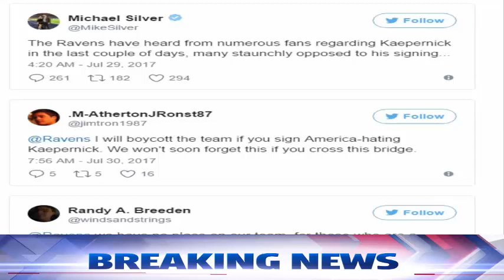Baltimore Ravens Look To Sign Kaepernick, But Look How Many Fans Say They Will Boycott If They Do!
Colin Kaepernick is back in the news again, and this time he is not slamming America like he did on the Fourth of July.

This time Kaepernick has been eyed for a position on the Baltimore Ravens team and of course, the internet had something to say about it.

Kaepernick is no stranger to controversy and seems to relish the role of angering the majority of the American people.

Kaepernick first found himself in in a scalding pot of water after he decided to start kneeling during the national anthem.

No matter what people said to Kaepernick or the number of protests that occurred because of it, he continued to kneel.

Shortly, after the season ended Kaepernick ended up losing his gig as the quarterback on the San Francisco 49’ers.

Instead of Kaepernick taking this as a wakeup call and dialing back his offensive stance he only held firmer.
So, because of those actions, Kaepernick has found it hard to find employment on another football team.

Kaepernick has tried to blame the reason he has not found gainful employment on another team on racism, but that could not be further from the truth.

Most teams owners do not want to hire Kaepernick, not because of racism, but on the simple fact of that, he is too controversial. Which is being demonstrated when the Baltimore Ravens approached the idea of signing Kaepernick to their team.

Reports began to circulate at the end of last week that the Baltimore Ravens were interested in signing controversial Kaepernick.

As soon as word began to trickle out on social media that this could possibly happen fans immediately reacted.

Ravens fans started to air their grievances about it online and their message was clear – sign anti-American Kaepernick and they are GONE.

According to one poll, online a whopping 48% of Ravens fans have said they will boycott if Kaepernick was signed.
Here is more NBC Sports:

If recent comments by Ravens coach John Harbaugh regarding the potential signing of quarterback Colin Kaepernick were meant to be a trial balloon, it apparently is made of lead.

Mike Silver of NFL Media reports that the Ravens “have heard from numerous fans regarding Kaepernick in the last couple of days, many staunchly opposed to his signing.”

It’s hardly a surprise, given that Giants co-owner John Mara already has provided all anti-Kaepernick fans with the blueprint for shouting down a potential Kaepernick signing.

“All my years being in the league, I never received more emotional mail from people than I did about that issue,” Mara said in May. “If any of your players ever do that, we are never coming to another Giants game. It wasn’t one or two letters. It was a lot. It’s an emotional, emotional issue for a lot of people, more so than any other issue I’ve run into.”

It’s impossible to know whether the fans from whom the Ravens have heard are only Ravens fans, or whether they are fans of other teams who simply want to see Kaepernick remain unemployed. Regardless, it’s no surprise that those who don’t want to see Kaepernick on an NFL team are trying to block it from happening at a time when it appears that it could.

Maybe those who support the employment of Kaepernick — you know, those who made his 49ers jersey the 17th highest-selling jersey in May — should start contacting the Ravens as well, regardless of whether they are Ravens fans.

Ultimately, the question becomes whether Ravens owner Steve Bisciotti will ignore the noise, positive and/or negative, and make a decision based solely on the objective of winning football games. After all, that’s what the Commissioner claims all teams do.

Well, it is obvious that the Ravens owners paid attention to the push back and made the choice to pass on Kaepernick. The Ravens owners decided on Friday to sign 25-year-old David Olson, who most recently played in the Arena Football League.

NESN reported:
Olson’s résumé — a former backup at Clemson with no NFL experience — certainly pales in comparison to Kaepernick’s. And while Harbaugh insisted Friday that Olson simply was a “camp arm”, and that signing him wouldn’t prevent the team from also adding Kaepernick at some point, Baltimore’s transaction still sparked controversy. Many believe Kaepernick is being passed over due to the publicity he’s generated while trying to spread awareness of social inequality in America, and a quick look at Twitter after Olson’s signing proved just how polarizing a figure Kaepernick is.
Which of course, brought out the social justice warriors to claim that Kaepernick was blackballed.